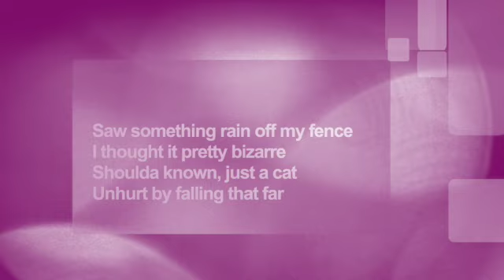"Raining Cats" June 16, 2021 Verse #68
A non-cat person's view of wandering cats is the subject of today's Verse.

Photos by cats-coming and tripleMdesignz from Pexels

TheInde1 publishes:
 1) The Weekday Verse - each Monday thru Friday, you get a verse to make you laugh, cry or think.  Occasionally, a song will show up as a Weekday Verse.  Or, it could be an "Opening Poem" or "Closing Poem" from one of the Pods.
2) The Pods - longer videos (around 30 minutes) that explain what it takes to be Inde and how you can see the world and yourself in a different way that hopefully improves your life
3) InMins - shorter videos of 3 - 8 mins that address current topics or summarize the longer videos